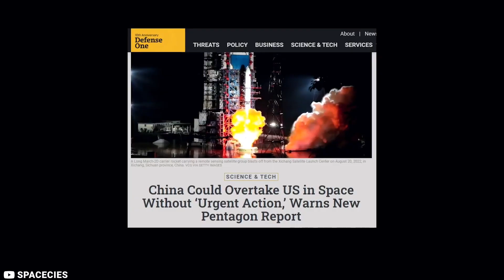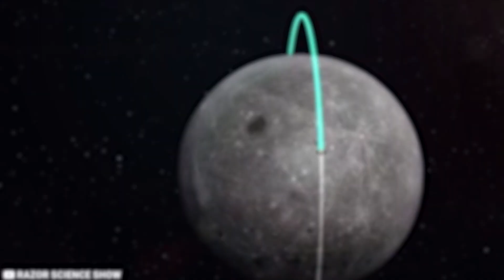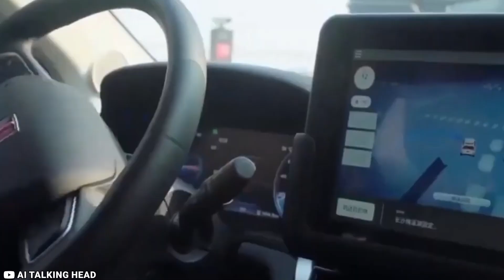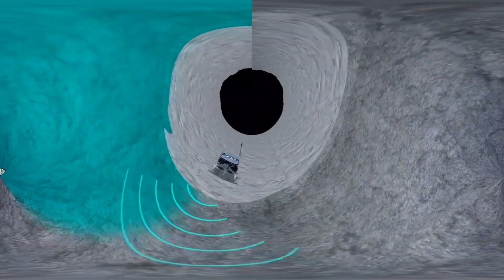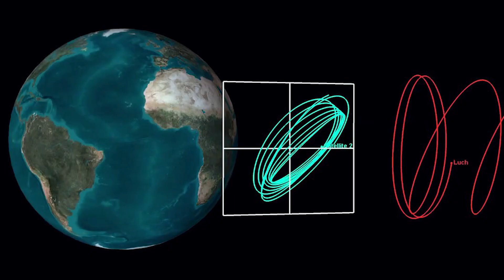How Close is China to Becoming a Dominant Space Power After US?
It’s amazing what you can accomplish when you’re not engaging in countless conflicts around the globe; Not worrying about hundreds of budget cuts starting under the Bush administration when NASA was doing crucial R&D on things like drones, remote sensing, and potential Mars exploration. It's shockingly apparent that the American government miscalculated space missions, which ultimately just pushed funding for Elon Musk's and Jeff Bezos's pet projects and gave way for the Chinese space behemoth to rise on occasion. The Chang’e-6 probe – China’s most complex robotic lunar mission to date – blasted off on a Long March-5 rocket from the Wenchang Space Launch Center in south China’s Hainan island, where space fans had gathered to watch the historic moment. The country’s National Space Administration said the launch was a success. This lunar exploration project is just as exciting to follow as NASA's Mars rovers are. We bet most space enthusiasts don't even know that a Chinese rover has been exploring the far side of the moon for more than 5 years now; The latest journey will be the first step towards a robotic research station on the moon. It's exciting times for lunar exploration